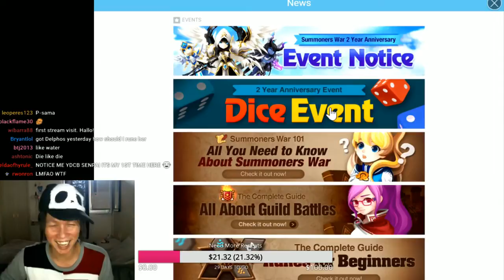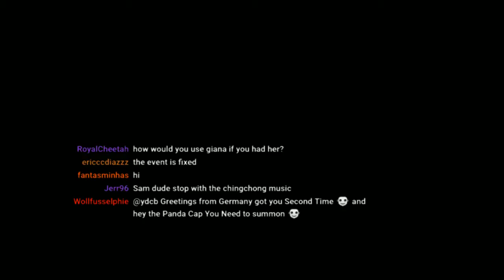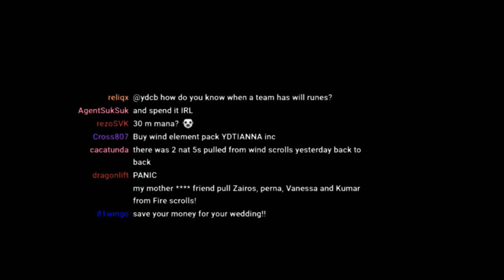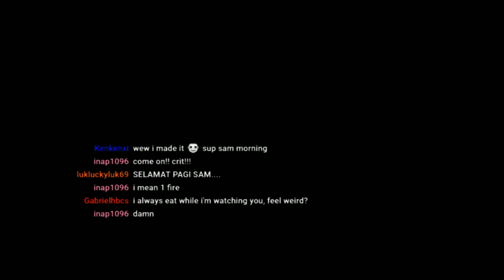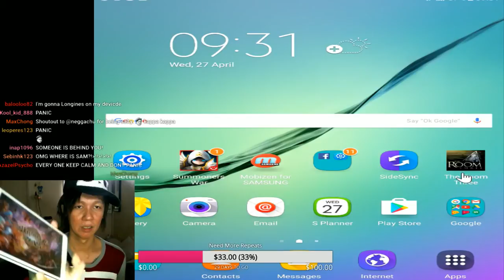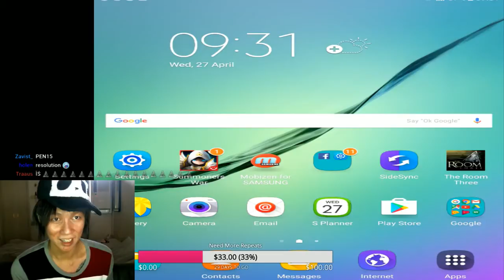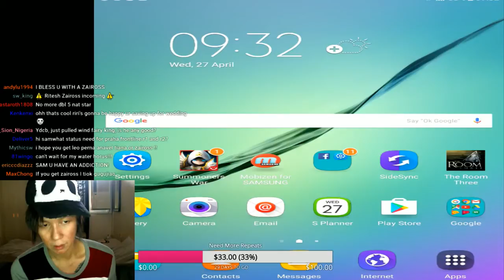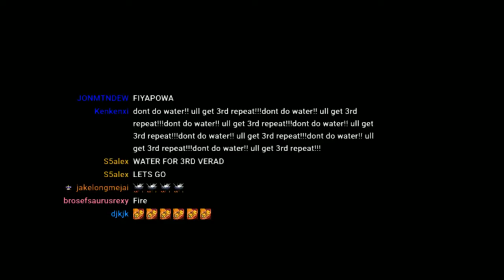YDCB GAMING - YDCB Summoners War - Random Surprise Stream